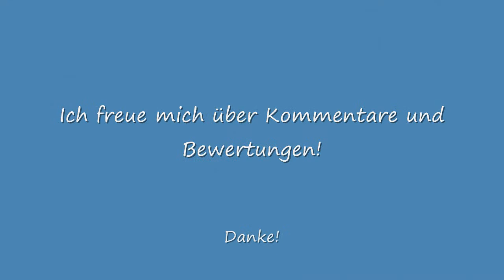101 037 "Eisenbahner mit Herz gesucht!" und andere Züge in Erfurt Hbf am 3. April 2014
Am 3. April 2014 konnte ich 101 037 mit Werbung "Eisenbahner mit Herz gesucht!" vor einem IC in Erfurt Hbf filmen.
Zu sehen sind auch ein paar andere Personenzüge.